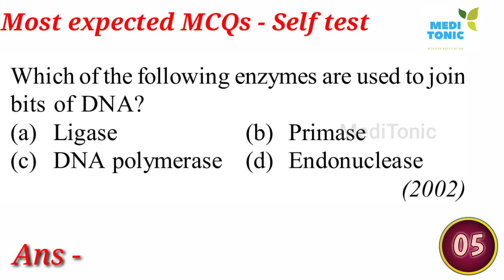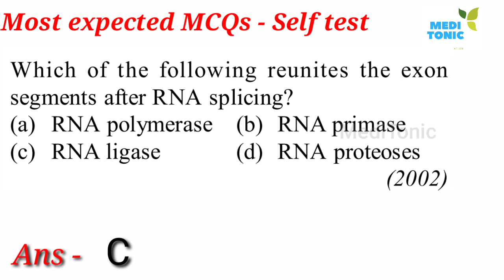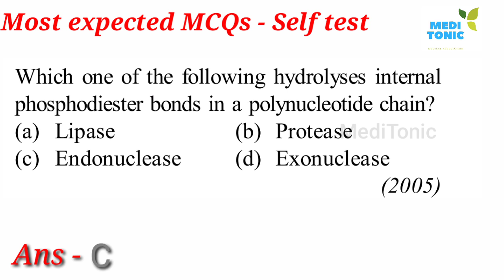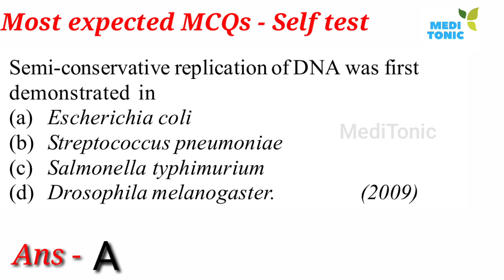Molecular Basis of Inheritance || Self Practice test || Very important for NEET